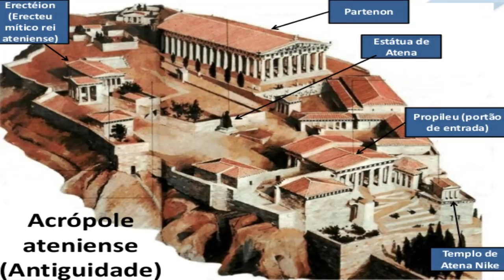🌍 Grécia Antiga: Período Arcaico 🏛️ O que está marcado na Polis Grega que ainda não sabemos?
Título : 🌍 Grécia Antiga: Período Arcaico 🏛️ O que está marcado na Polis Grega que ainda não sabemos?

Descrição : O Período Arcaico da Grécia Antiga, que vai de 800 aC a 500 aC, é um marco na formação da cultura, política e sociedade grega. Foi nesse período que surgiram as primeiras pólis (cidades-estados) e que a colonização se expandiu pelo Mediterrâneo e Mar Negro. A colonização grega foi impulsionada por diversos fatores como superpopulação, falta de recursos e interesses comerciais. Em busca de novos territórios e riquezas, os gregos fundaram colônias que não tinham dependência política da metrópole, mas sim laços culturais e econômicos estreitos.

O comércio e a cerâmica floresceram, com a produção de vasos famosos como os de Corinto e Atenas, enquanto as classes plutocráticas emergiram com grande poder econômico. No campo político, desenvolveram os primeiros códigos de leis escritas, com legisladores como Drácon e Sólon, que buscavam resolver os conflitos sociais, mas também abriram caminho para o domínio dos tiranos.

Neste vídeo, vamos explorar as características desse período e entender como ele moldou a sociedade grega que conhecemos. Não perca a oportunidade de descobrir mais sobre a fascinante Grécia Antiga! 🚀

🎥 Link do vídeo : Assista agora!

🔗 Fontes e mais informações :

Período Arcaico na Wikipédia
Grécia Antiga - Significados

Junte-se a nós no caminho do aprendizado e descoberta!